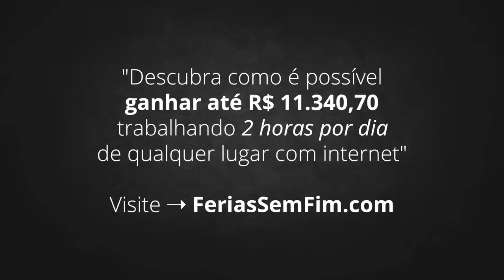Como Vender Mais Em 4 Passos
Ahhh sim...

Com crise ou sem crise — quem não quer aumentar as vendas não é?!

Até a venda acontecer, de nada adianta o resto.

Por isso nesse vídeo passo os 4 passos que eu uso para formar minha Oferta de Alta Conversão e com vender mais.

Seja na internet ou nesse tal mundo "real".

Dê uma olhada e veja se ajuda você também!

Grande abraço!
-Bruno Picinini
O Empreendedor Digital

PS: lembre-se de assinar agora o canal para não perder nenhum vídeo com dicas e sacadas de marketing e empreendedorismo digital:

PPPS: você pode ouvir esse episódio também através do Podcast Oficial do Empreendedor Digital no link abaixo:

Eu ajudo ​profissionais, PMEs e empreendedores a bombarem seus negócios através do marketing.